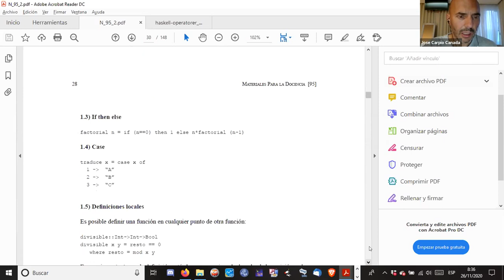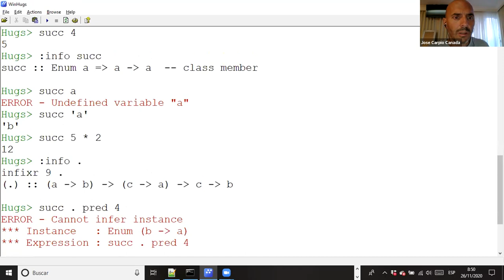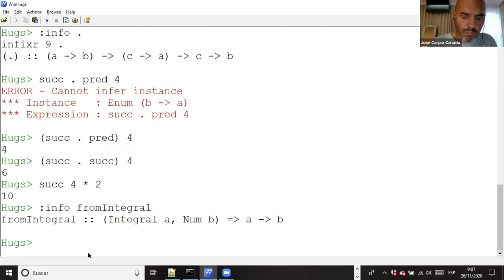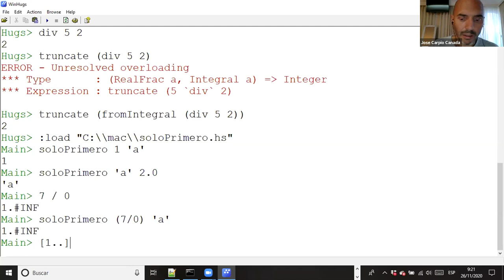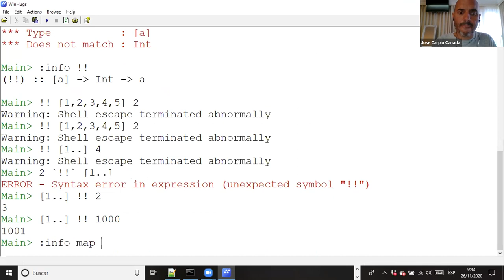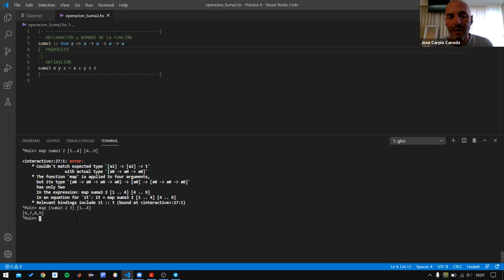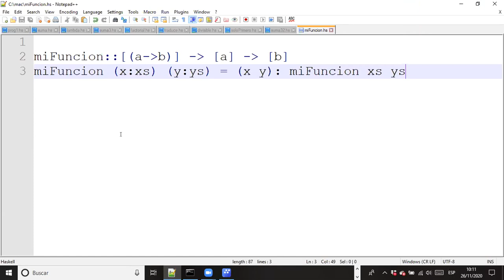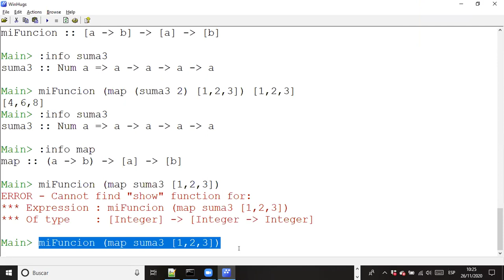Haskell #3 Manejo de tipos de datos, funciones de orden superior y currificación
Sesión online #3 26/11/2020